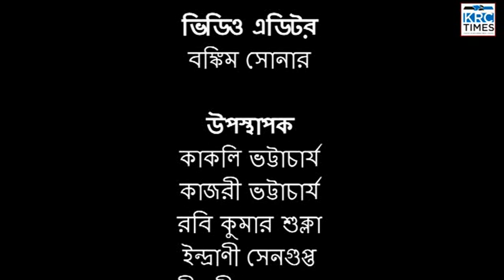KRC TIMES BANGLA NEWS 14-03-2023